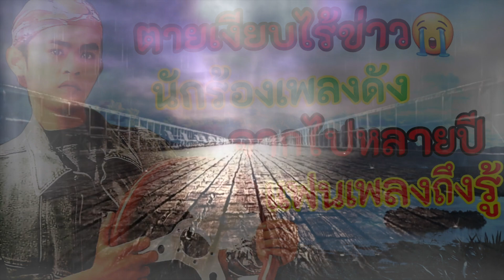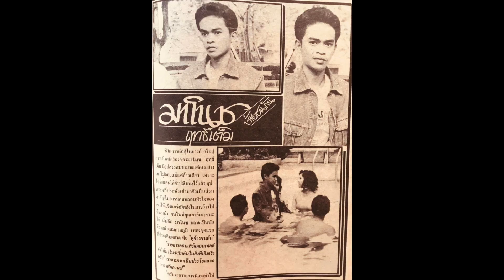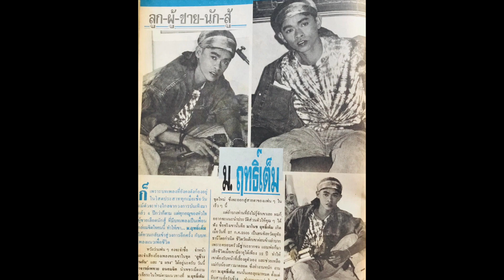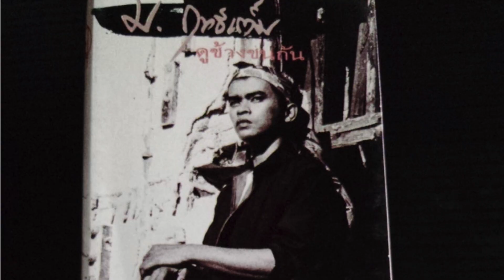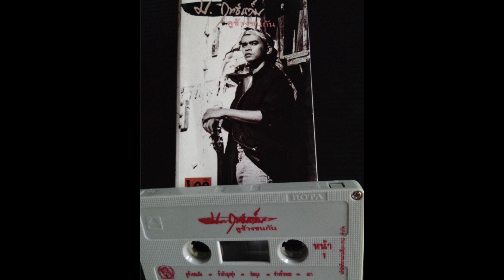ตายเงียบไร้ข่าว😭นักร้องเพลงดังในตำนาน จากไปหลายปี แฟนเพลงถึงรู้ !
ตายเงียบไร้ข่าว😭
นักร้องเพลงดังในตำนาน
เสียชีวิตหลายปี แฟนเพลงถึงรู้

พูดถึงเพลงลูกทุ่ง
หนึ่งเพลงประทับใจที่คอเพลงต้องนับรวมไว้ในใจก็คือเพลง
ข้ามันลูกทุ่ง

เพลงนี้แต่งโดยครูลพ บุรีรัตน์ หรือครูวิเชียร คำเจริญ ศิลปินแห่งชาติผู้ล่วงลับ
หลายคนรู้จักเพลงนี้จากการนำมาร้องใหม่โดย ไท ธนาวุฒิ
แต่นักร้องต้นฉบับ ที่ขับร้องเพลงนี้ก่อนใคร
ก็คือนักร้องยุคก่อนที่มีชื่อว่า บัญชา เมืองชล

อย่างไรก็ตาม นักร้องที่ทำให้เพลงนี้เป็นที่รู้จักทั่วประเทศ
รวมทั้งสร้างชื่อให้เขาเป็นหนึ่งในนักร้องที่ชื่อยังติดอยู่ในใจแฟนเพลง
ก็คือ ม.ฤทธิ์เต็ม หรือ มาโนช ฤทธิ์เต็ม
ซึ่งเมื่อช่วงปี 2532 เป็นต้นมา เพลง ข้ามันลูกทุ่ง ขับร้องโดย ม.ฤทธิ์เต็ม
ถือได้ว่า แทงทะลุหูไปอยู่ในใจคอเพลง และยังเป็นที่จดจำรำลึกถึงมาจนทุกวันนี้
แม้ว่า นักร้องท่านนี้ได้จากไปกว่า20ปีแล้ว

ถึงจะมีเพลงดังระดับประเทศ
แต่เรื่องน่าเศร้าอย่างหนึ่งก็คือ การจากไปของม.ฤทธิ์เต็มนั้น
แทบไม่เป็นข่าว ไม่เป็นที่รับรู้
แม้แต่วันที่เกิดก็ไม่มี วันเสียชีวิต ก็ไม่ระบุในฐานข้อมูล
สาเหตุการตายก็ลงคลาดเคลื่อนว่า เป็นมะเร็ง

จากการที่ทีมงานสอบถามคนใกล้ชิดของนักร้องในตำนานท่านนี้
รวมทั้งสืบค้นจากบทสัมภาษณ์ต่างๆในนิตยสารเก่าๆ
จึงได้ข้อมูลที่ถูกต้องมา ดังนี้ ...

( ขอเชิญ รับชมรับฟังในคลิปได้เลย ครับ )